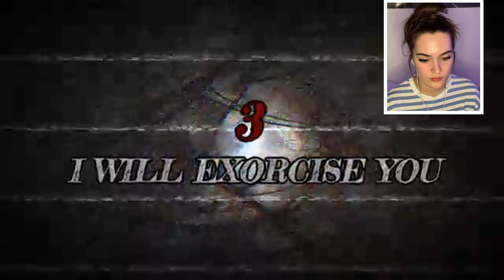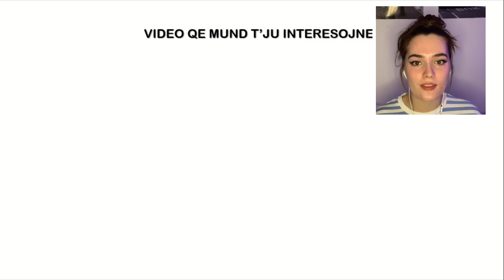Gjuetare Arabe Fantazmash qe Do Iu Ngelen Ne Mendje Gjate (REACTION SHQIP)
Shperndaje kete video ne menyre qe edhe te tjeret te frikesohen !
Jepni mendimin tuaj ne koment !!